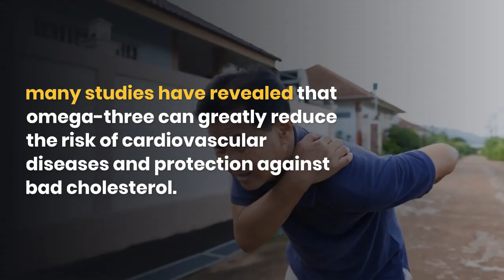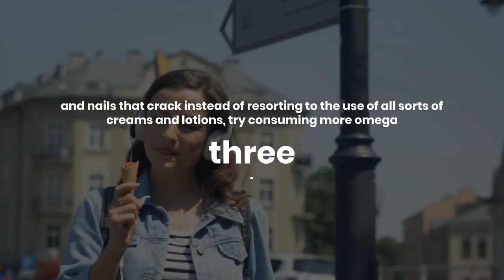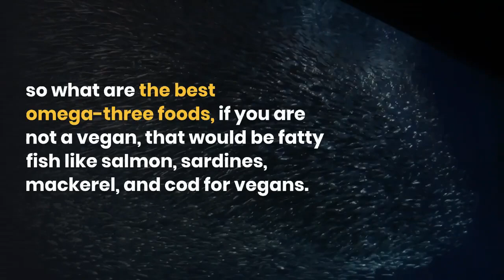7 Omega 3 Benefits Plus Top 9 Omega 3 Foods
▼ ▽  Click the link below for the Best physical Product link
Vital Flow - Crushing Epcs And $642 Max Cart Value
You Watch Your Profits Grow Stronger, Bigger And Larger
Divine locks- New High Converting Hair Offer!
All Day Slimming Tea - Over $100 Per Sale + Low Refunds
ANTI TAR® 3rd Gen Cigarette and Joint Tar Filter Tips
EarlyBird Morning Cocktail - "Cheat Code" to Waking Up Early
IKIGAI Weight Loss - Brand New Funnel Launch July 22
Sugar Detox Formula - Amazing offer!
Morning Fat Melter - The $1.5M Story Now On Digistore24
WEIGHT LOSS SEASON'S NUMBER ONE PRODUCT IS HERE!
THE NUMBER 1 FAT BURNING APPETITE SUPPRESSANT!
Outback Belly Burner - $170+ A Sale! Huge EPCs!
▼ ▽  Best courses to make money on YouTube